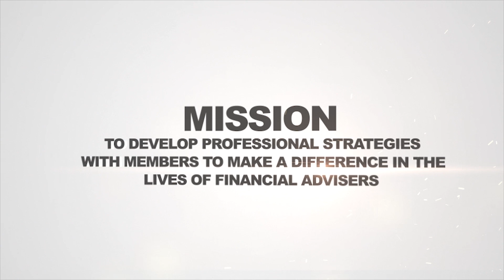6TH AFA ANNUAL CONFERENCE 2017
6TH AFA ANNUAL CONFERENCE 2017